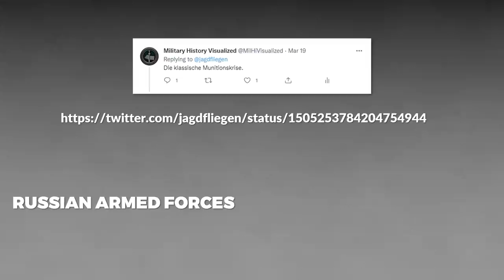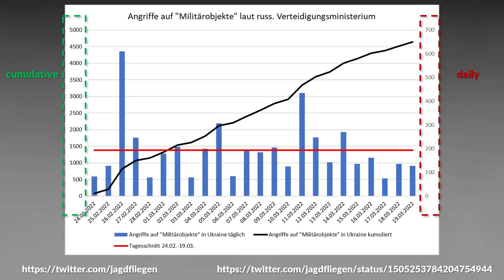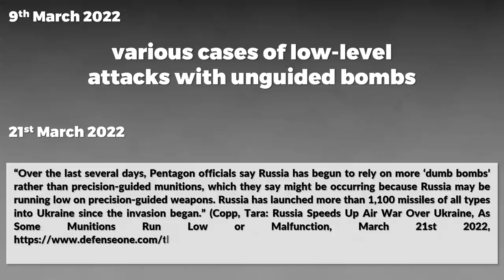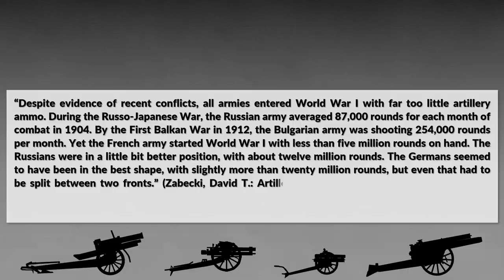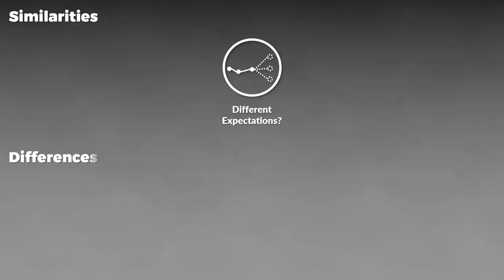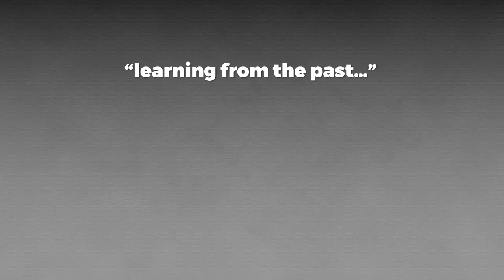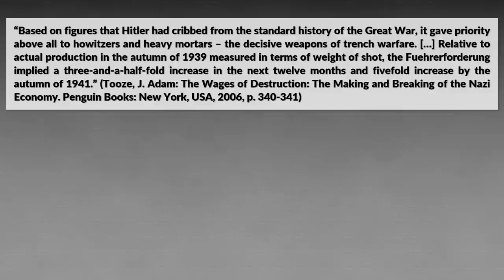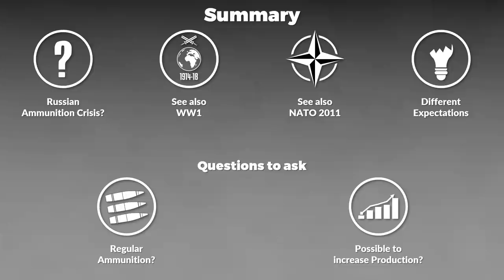Is Russia low on Ammo?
There are various claims and indicators that the Russian Armed Forces particularly the the Russian Air Force is having issues with ammunition supply, especially precision-guided munitions (PGMs). Generally, an ammunition problem is nothing new in terms of modern conflicts they happened in various conflicts, particularly in the First World War with artillery shells and when it comes to PGMs the NATO intervention in Libya in 2011 had similar issues as well. There were also problems in the Second World War.

Cover is a modified version of this image from Anna Zvereva: Russian Air Force, RF-95848, Sukhoi Su-34, original license

» SOURCES «

Tucker, Spencer (ed.); Wood, Laura Matysek (ed.);Murphy, Justin D.(ed.): The European Powers in the First World War: An Encyclopedia. Garland Publishing: New York, NY, USA, 1996.

Winter, Jay M. (ed.): The Cambridge History of the First World War. Volume II: The State. Cambridge University Press: Cambridge, 2016.

Bronk, Justin: The Mysterious Case of the Missing Russian Air Force, RUSI, 28th February 2022, last accessed: 21th March 2022.

DeYoung, Karen; Jaffe, Greg: NATO runs short on some munitions in Libya, in: Washington Post (online), 15th April 2011, last accessed: 21st March 2022.

Copp, Tara: Russia Speeds Up Air War Over Ukraine, As Some Munitions Run Low or Malfunction, March 21st 2022,